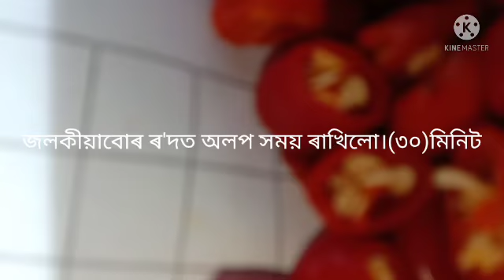ঘৰত থকা জলকীয়াৰ পৰা আচাৰ কেনেকৈ বনালো ।red chilli pickle aachar